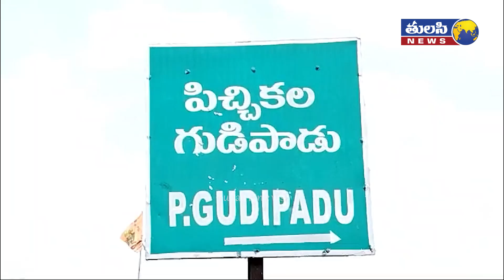గాలిలో చక్కర్లు కొట్టిన ఫైటర్స్ జెట్ | Fighter Jet To Land at Highway In Bapatla District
గాలిలో చక్కర్లు కొట్టిన ఫైటర్స్ జెట్,Fighter Jet To Land at Highway In Bapatla District ,Tulasi News is an Indian Regional Telugu News Channel - A round-the-clock Telugu news station, bringing you the first account of all the latest news online from around the world including breaking news, exclusive interviews, live reports, sports update, weather reports, business trends, horoscope, life styles, infotainment, movies review, cinema, chit chat, entertainment news and stock market news.